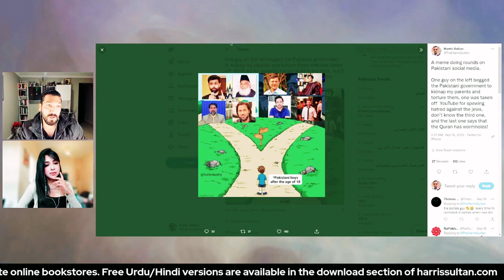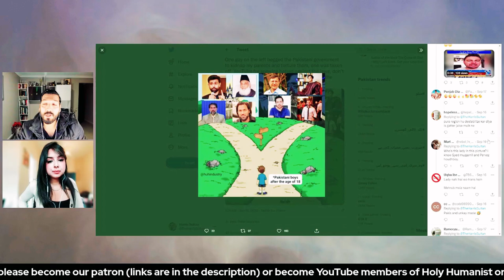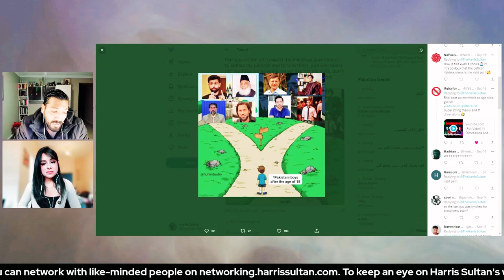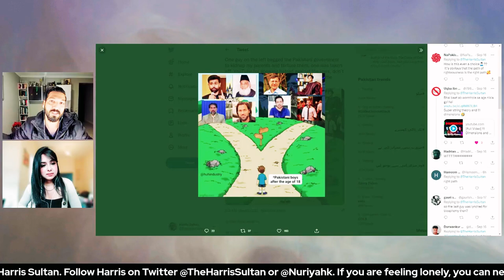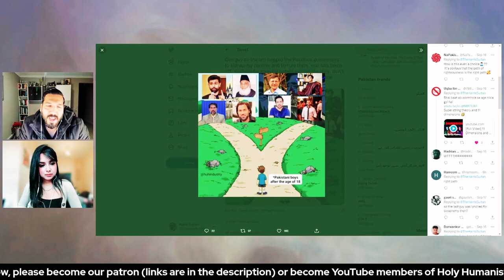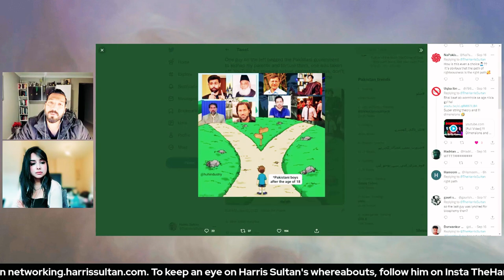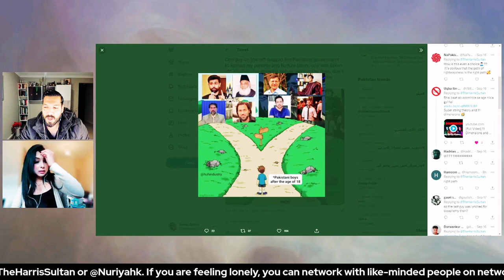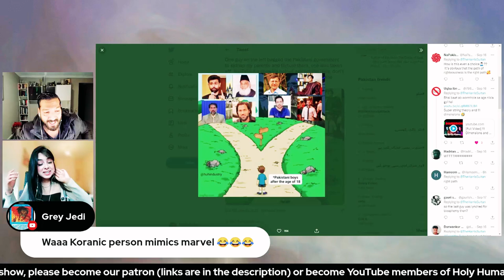The Conundrum of Pakistani Youth